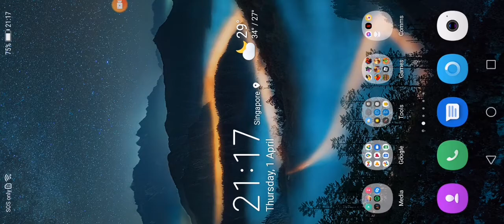Playing Asphlat Nitro for the First time!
hey guys it's my and if you like my videos make sure you drop a big fat juicy like and Subscribe with all notifications on as to never miss another episode and most importantly ENJOY and also my Roblox videos are gonna be dope so check them out tomorrow!!